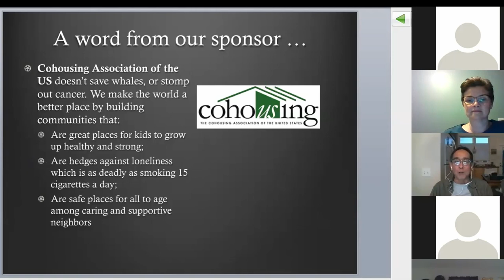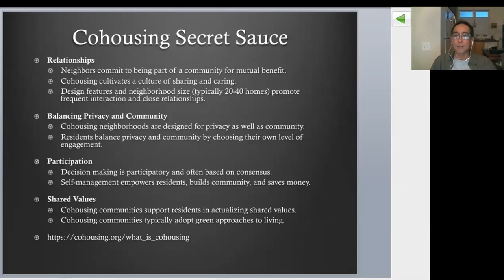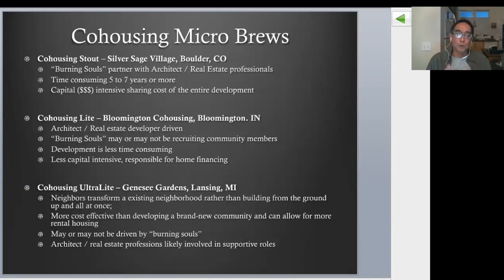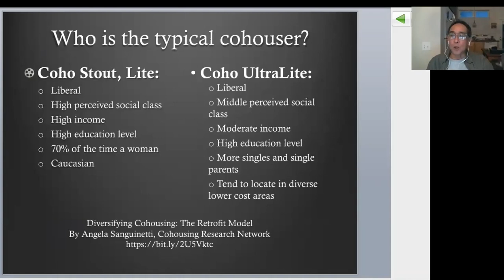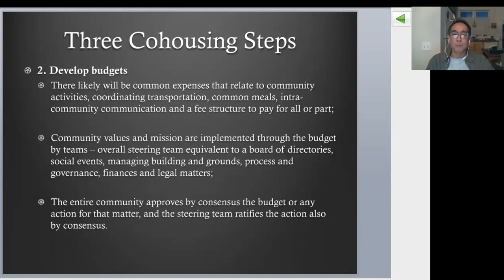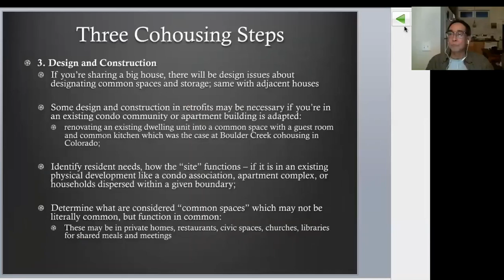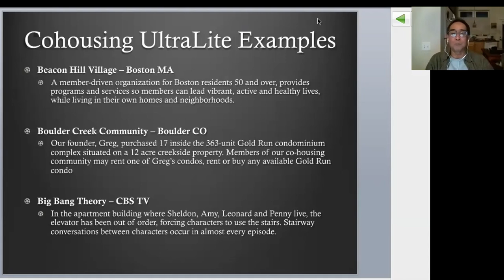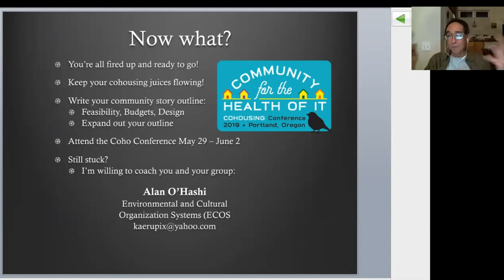WebChat #14 Alan O'Hashi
Retrofit Cohousing
For groups that want an easier start to a new cohousing community, making use of existing homes may do the trick.  Alan guides us through the possibilities in this WebChat